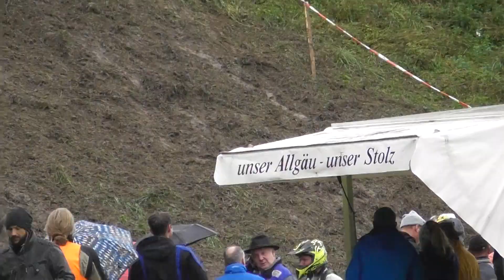Isny Klassik 2019-33